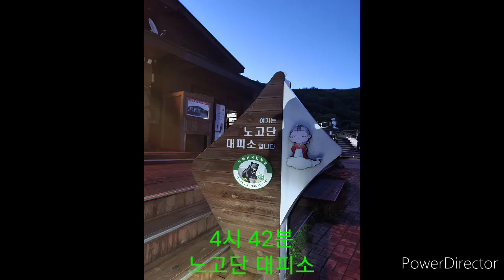지리산 노고단 반야봉 삼도봉 만복대